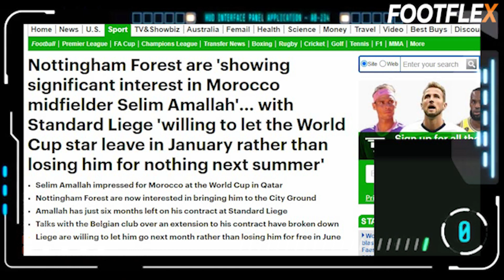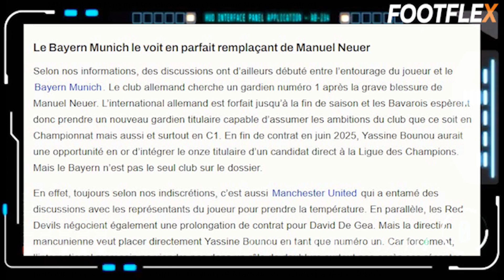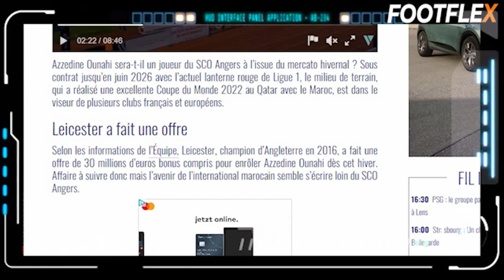عاجل و جديد⬅️ سليم أملاح و نادي الانجليزي + جديد حارس المنتخب المغربي ياسين بونو و عزالدين اوناحي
أفضل لاعبي المنتخب المغربي  بقيادة  مدرب المنتخب الوطني وليد ركرراكي  هم:
 بلال خنوس  Bilal el khannous و إلياس حسني  Ilyes housni و لاعب  إلياس بنصغير Ilyes ben sghir و إلياس  سيباو  وإبراهيم صلاح  وعبد الله الريحاني Abdellah rihani  و بنيامين بوشواري  و شادي رياض chadi riad  و لاعب  اشرف حكيمي acharf  Hakim  إلياس شاعر   والميسترو حكيم زياش  Hakim ziyech  والا عب نادي إشبلية يوسف النصيري  Youssef En Nesyri  كدالك الحارس المنتخب المغربي  ياسين  بونوYassine   Bounou
ابرز لاعبي المنتخب المغربي
ياسين بونو وأنس الزنيتي و منير المحمدي و سامي التلمساني

 أشرف حكيمي وآدم ماسيناو أيوب العملود و سفيان الكرواني و سامي مايي وسفيان شاكله وغانم سايس ونايف أكرد و شادي رياض

 فيصل فجر و أيمن برقوق و سفيان أمرابط و عمران لوزا و إلياس الشعير- سليم أملاح  و عبدالرازق حمد الله

 أشرف بنشرقي و منير الحدادي و سفيان بوفال و سفيان رحيمي و يوسف النصيري و أيوب الكعبي و زكرياء بوخلال و ريان مايي و  غانم سايس و بدر بانون و إسماعيل صيباري و قندوس و موفي و نصير مزراو

تألق حكيم زياش و هداف حكيم زياش الجميلة و   يوسف النصيري اليوم يسجل اهداف رائعة اهداف يوسف النصيري    وليد الركراكي في  ندوة صحفية  كلام مهم من ناخب الوطني وليد الركراكي  اهداف الرجاء البيضاوي اليوم  اهداف الرجاء نادي الوداد وجمهور الرجاء يألق  البطولة المغربة تشتعل بين الرجاء البيضاوي و الوداد  ديربي